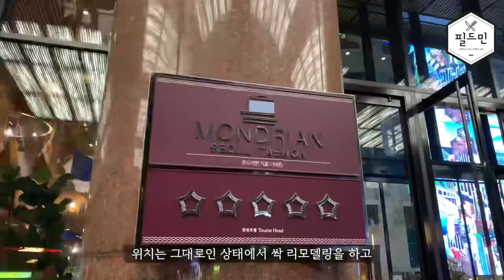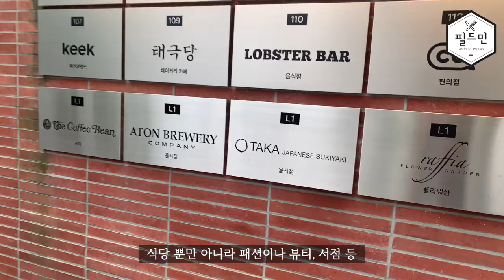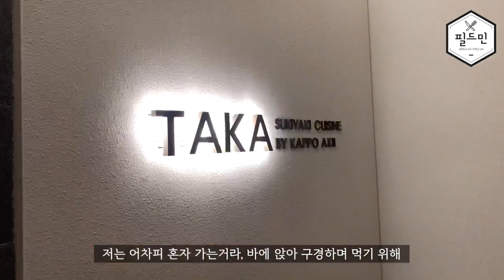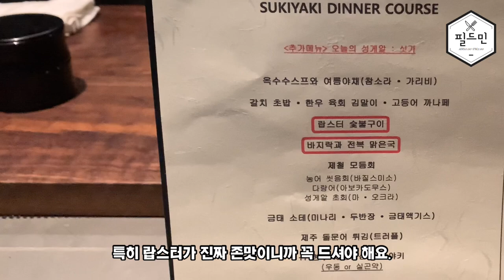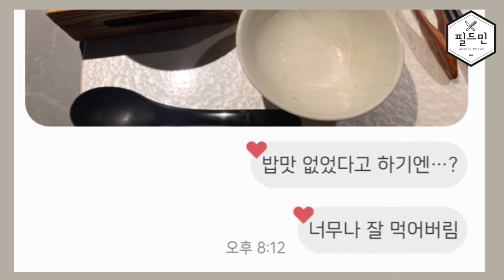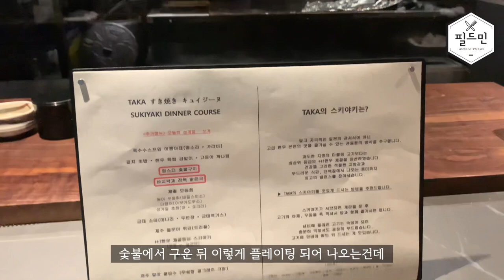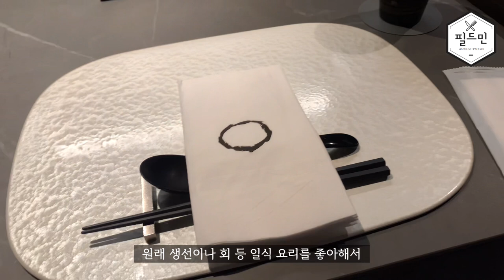일식 좋아하시는 분👋 여기를 지금 알았다니… 이태원 맛집 몬드리안호텔 타카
안녕하세요 필드민입니다.

이번 영상은 이태원의 몬드리안호텔 ‘타카’ 후기인데요, 호텔 1층에 위치한 스키야키 전문점이랍니다🥩

2022년 기준, 디너 1인 16만원이며 캐치테이블로 예약 가능합니다(혼밥 가능).

저는 개인적으로 너-무 너무 만족스러웠던 곳인데요!
자세한 후기는 영상으로 확인해주세요.